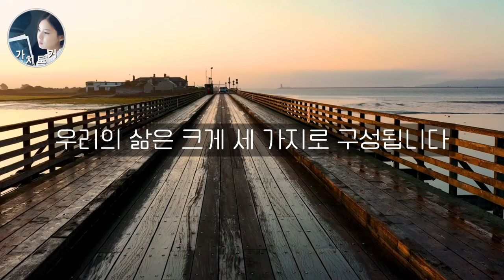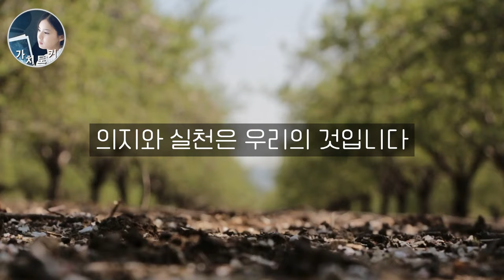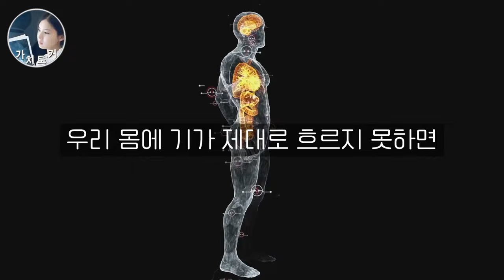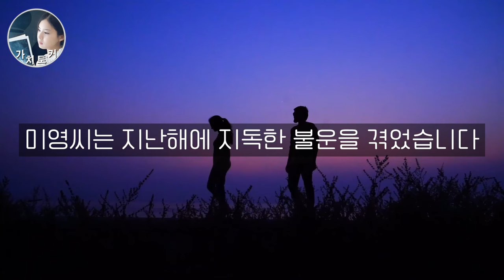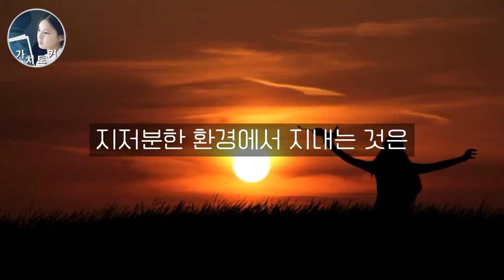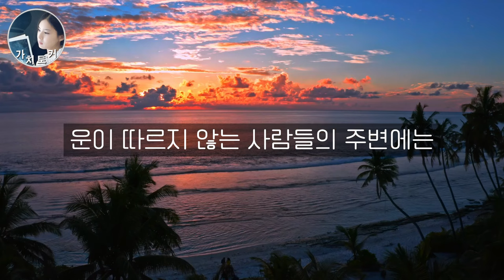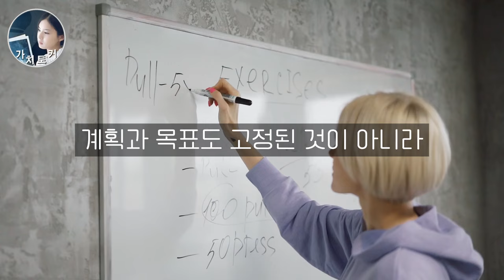“이 12분으로 요즘 내 삶이 전부 해석됐어요.”보이지 않는 차이 [잠재의식 개조 끝판왕] 마인드셋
참고도서: 보이지 않는 차이